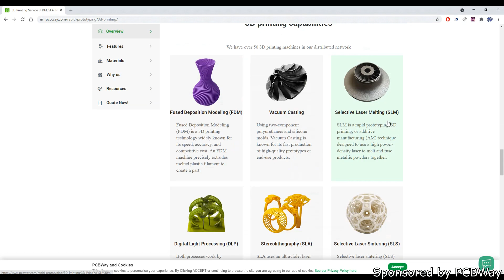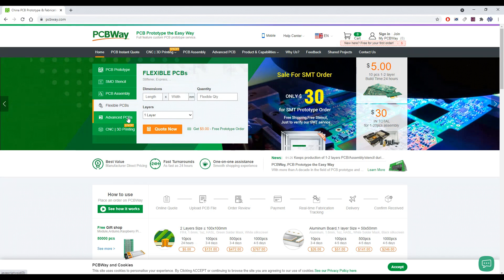Top COOL Things To 3D Print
3D Printing ideas for 2023

FILAMENTS:
Tronxy:
White PLA glow filament 250g*4
PLA colorful glow filament 250g*4
PLA Tri Green-Blue-Orange 1kg
CONTENT:
0:00 - Intro
0:17 - Safebox with classic numeric code
1:16 - Sunflower chain mail
1:36 - Bunny Rabbit articulated toy
2:06 - European lorry truck PinP
2:42 - PCBWay ad
3:16 - Cuban chain
3:41 - Fidget worms
4:44 - Flexible gripper